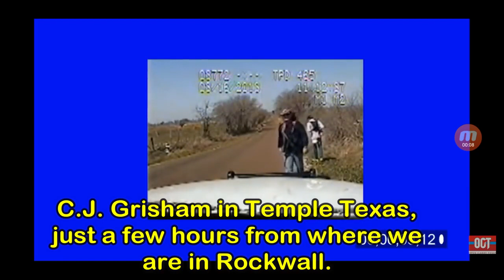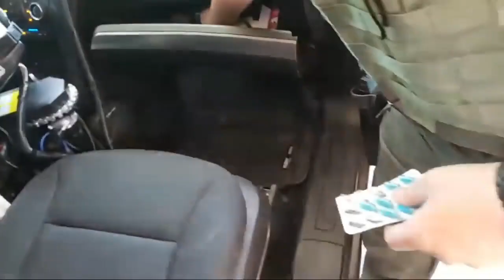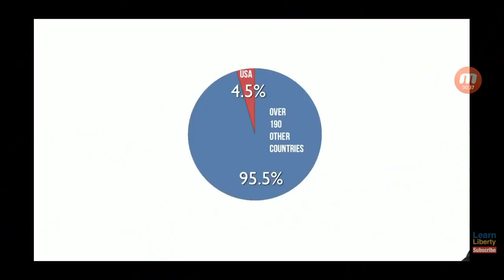Asking Cops The Same Silly Questions They Ask Us, Cop Car Searched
Enjoy watching Asking Cops The Same Silly Questions They Ask Us, Cop Car Searched, another high quality production by Infinity Creations.